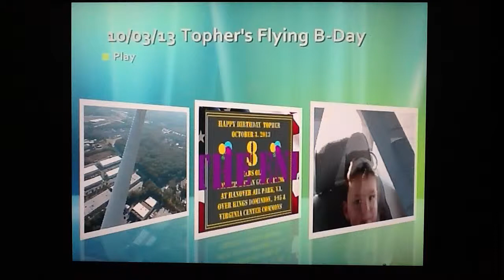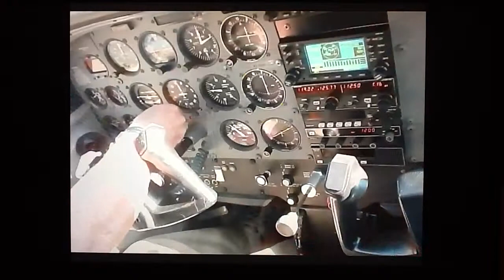Topher's Flying Birthday October 3, 2013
My grandson Topher's Flying Birthday with his brother Sean.. Their first flight.
At Hanover Air Park...Ashland, Va. A great little airport where you can sit at picnic
tables and watch the planes..Since 911 there are very few places to watch planes anymore. The pilots, airport staff and ground crew are great. Come on down and see them sometime.